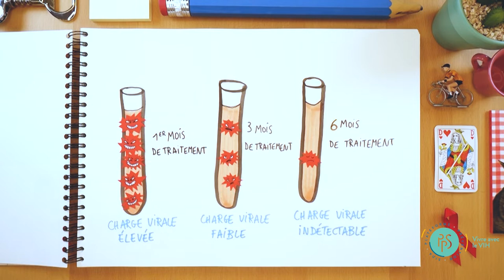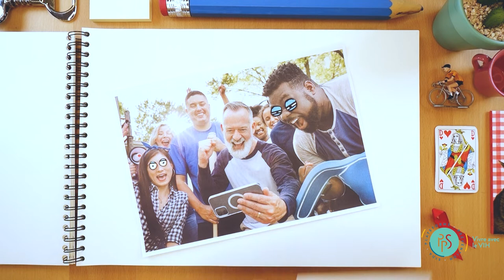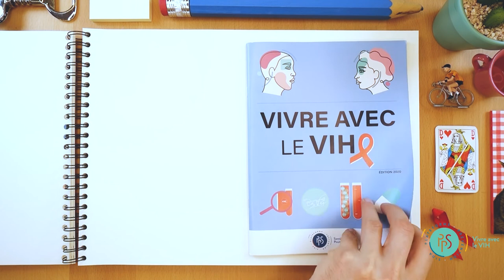« Le bien-être émotionnel et mental, c’est important ! » : épisode 1 de « Pensée Positive »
Premier épisode de " Pensée positive, la série qui fait du bien à la santé mentale des personnes vivant avec le VIH " de la Plate-Forme Prévention Sida.

" Pensée positive " est une série de vidéos scribbing sur la santé mentale des PERSONNES VIVANT AVEC LE VIH. Chaque épisode de cette série abordera l’importance pour les personnes vivant avec le VIH de prendre soin de leur santé mentale : pourquoi ? Comment ? Quand ?

*** Vidéo scribbing réalisé par Valentin Dellieu (illustrateur) et Quentin Ceuppens (voix off et monteur vidéo)

Rejoignez notre page Facebook : Vivre avec le VIH.